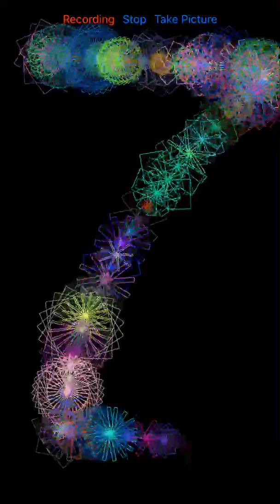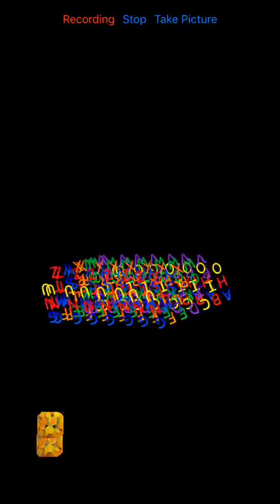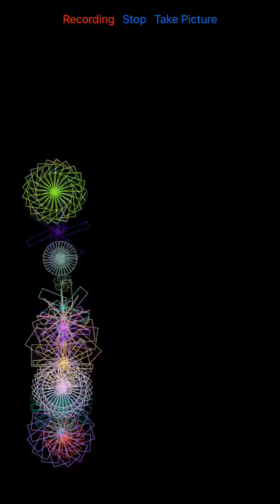Paint with Shapes Game